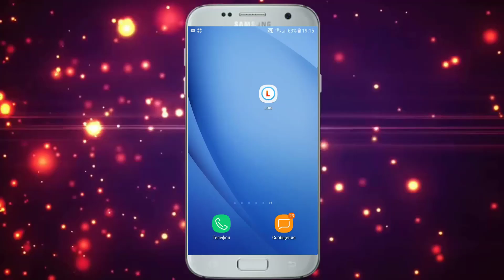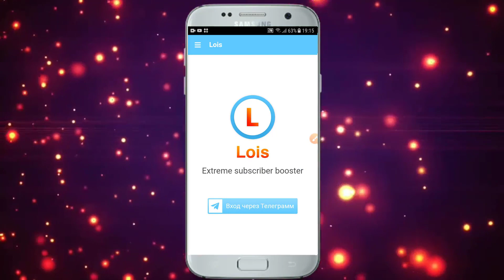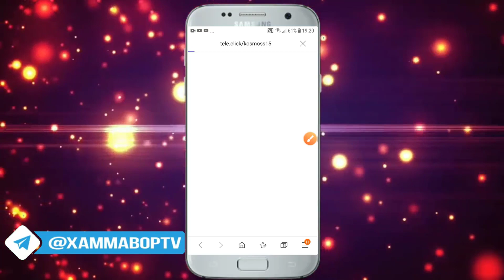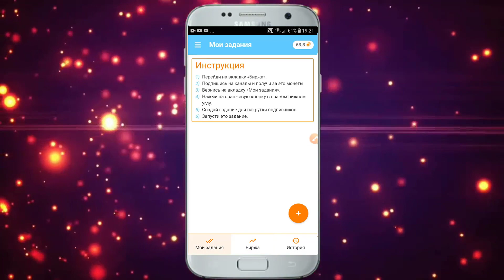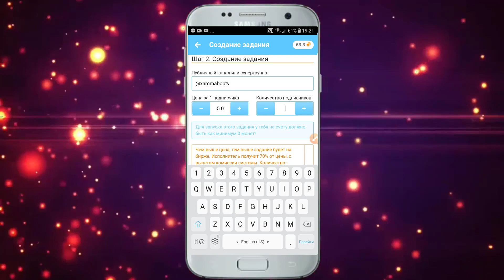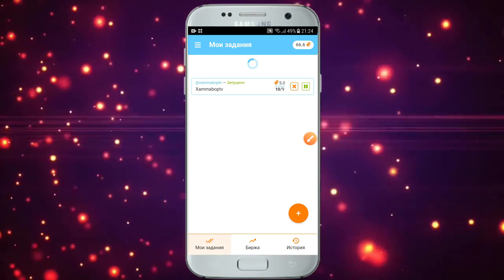TELEGRAM KANAL GRUPALARGA O'ZBEK AKTIV ODAM QO'SHISH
🙋🏻‍♂️ ASSALOM ALLAYKUM KANALIMIZ A'ZOLARI SIZLAR UCHUN BUGUN TELEGRAM KANAL GRUPALARGA O'ZBEK AKTIV ODAM QO'SHISH HAQIDA AJOYIB VIDEO ROLIK MARHAMAT VIDEONI KO'RIB O'RGANIB PASTDAGI MANZIL ORQALI BOTGA KIRIB O'Z KANALIYIZ VA GRUPPALARGA O'ZBEK ODAMLARNI QO'SHISHIYIZ MUMKIN
 🔴 BOT MANZILI 👇
🔴 1XBET ANDROID UCHUN PROGRAMMASI 👇👇
➡️ SAYT MANZILI KOMMENTARIYADA  💬💬💬💬
🔴 1XBET SAYTDA 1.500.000 SO'M BONUS OLISH UCHUN 👇👇
➡️ PROMO KOD JOYIGA  👉 1XBETPRO  👈    SO'ZINI   RO'YHATDAN O'TAYOTGAN PAYTIYIZDA PROMO KODNI KIRITASIZ  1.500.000 SO'M BONUS BERADI
🔴 1XBET RO'YHATDAN O'TISH  MANZILI 👇👇
➡️ SAYT MANZILI KOMMENTARIYADA  💬💬💬💬

🔴 MELBET  SAYTDAN  RO'YHATDAN O'TISH  MANZILI👇👇
➡️ SAYT MANZILI KOMMENTARIYADA  💬💬💬💬
🔴 MELBET SAYTINI ANDROID UCHUN PROGRAMMASI 👇👇
➡️ SAYT MANZILI KOMMENTARIYADA  💬💬💬💬
🔴 MELBET  SAYTDA 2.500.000 SO'M BONUS OLISH UCHUN👇👇
➡️ PROMO KOD JOYIGA  👉 MELBETUZB 👈    SO'ZINI   RO'YHATDAN O'TAYOTGAN PAYTIYIZDA PROMO KODNI KIRITASIZ 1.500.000 SUM BONUS PUL BERADI